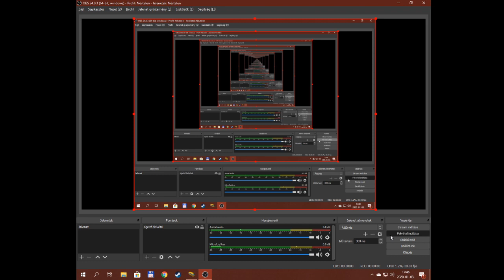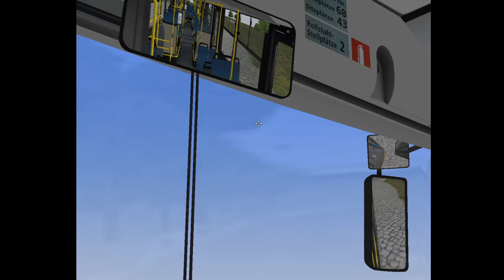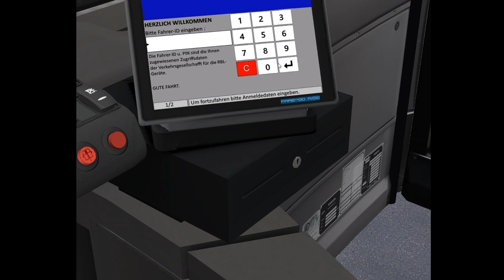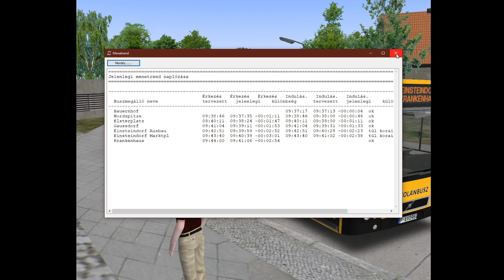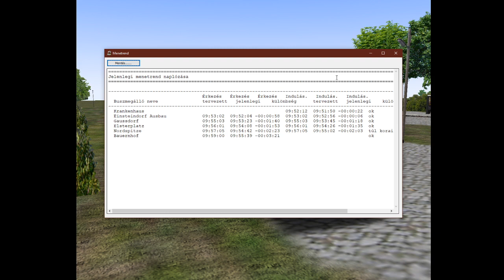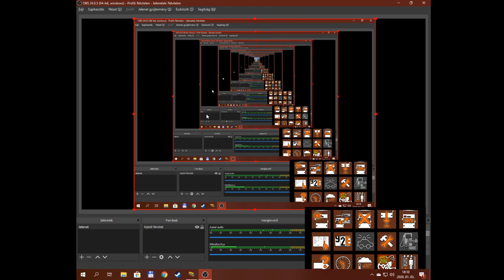OMSI 2 Volvo 7700A Grundorf 76-os vonala újév utáni kezdő vidi :)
Eltelt egy esztendő de végre valahára megjött a gép és jött az új vidi is

A mai napon egy nagyon jó busszal(Volvo 7700A)-val mentünk Grundorf csodás 76-os vonalán

Jó szórakozást! :)